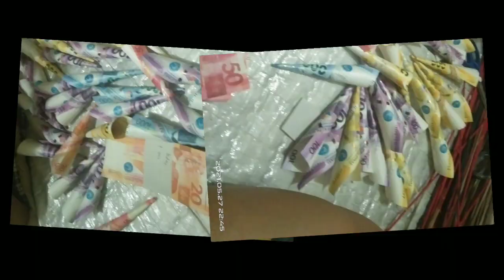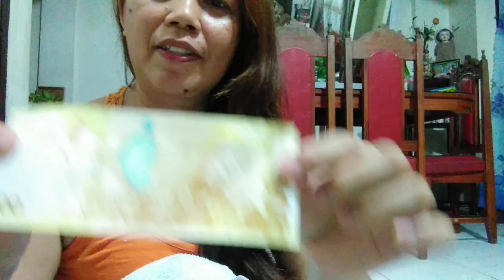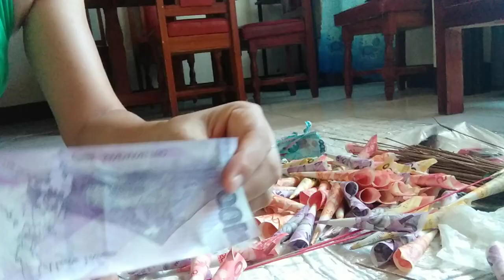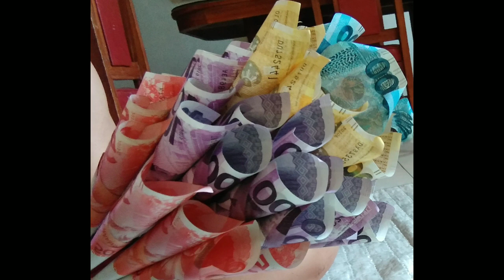Simple money bouquet tutorial/Lorena Pancho Perez